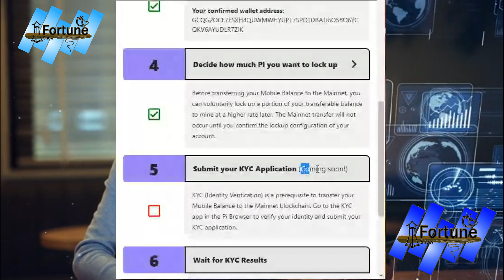If you mine PI Network you need to do this NOW, else you're wasting your time 🤑😭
Hello again my fellow pioneer welcome back again on FORTUNE TV SHOW, here you' will always get every new update related with pi network. From now on this YouTube channel as we speak pi network has reached more than 30 millions of active user engaged with pi network mining app and they always remember lightning in everyday. before I can continue just remember to subscribe, thumb's up and smash notification icon for the future video update that talks about Pi network and other crypto in general that we release every week.

So in today's video we are going to talk about different things that can risk all your pi network coins that you mined hard to enjoy them once we are in open mainnet. So make sure you avoid these things as they can lead your pi network coins to be burned in the blink of an eye. Here there is a list of all things you need to avoid.